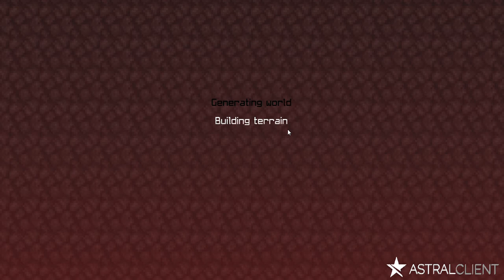Minecraft Skywars // unetideditededetid videoi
Minecraft Skywars _/-(;-;)-\_Minecraft Skywars _/-(;-;)-\_Minecraft Skywars _/-(;-;)-\_Minecraft Skywars _/-(;-;)-\_Minecraft Skywars _/-(;-;)-\_